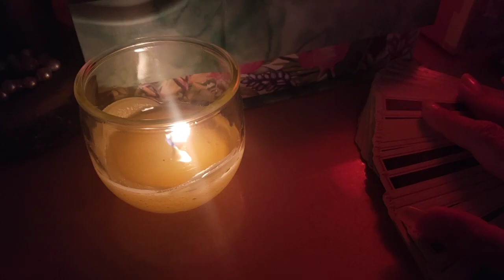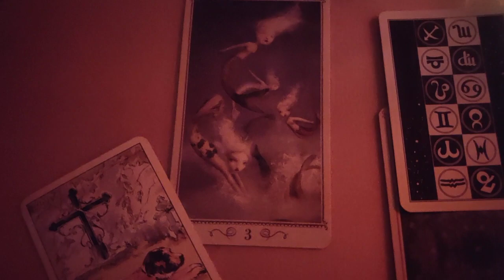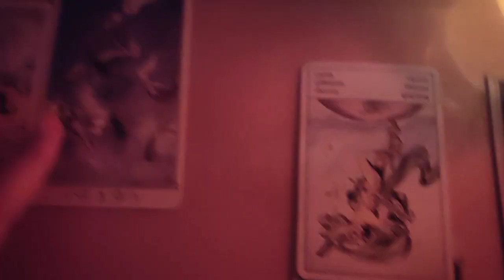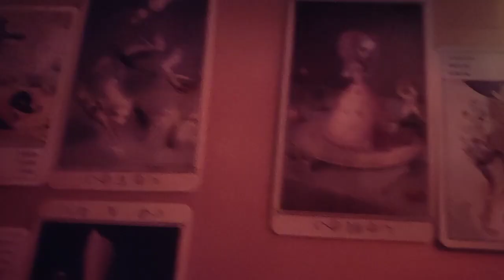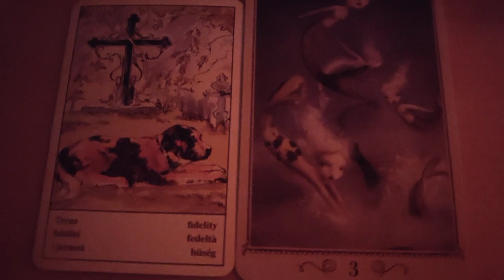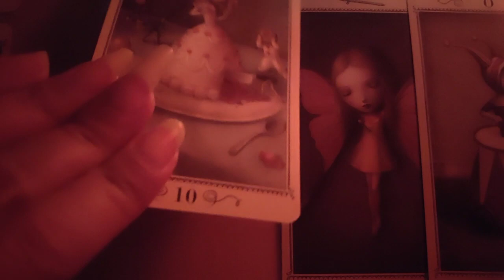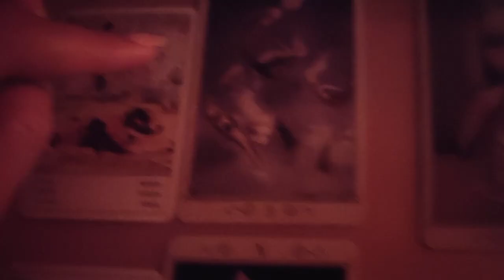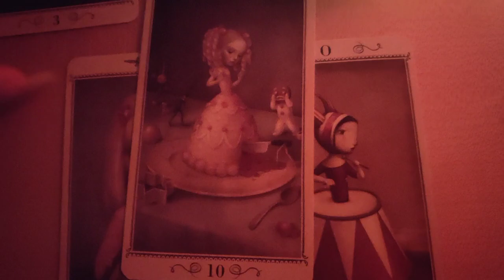posso fidarmi di questa persona? tarocchi interattivi